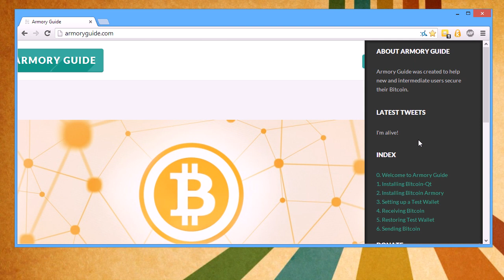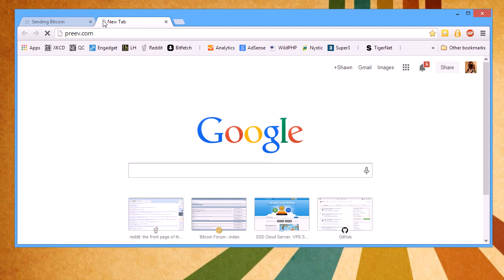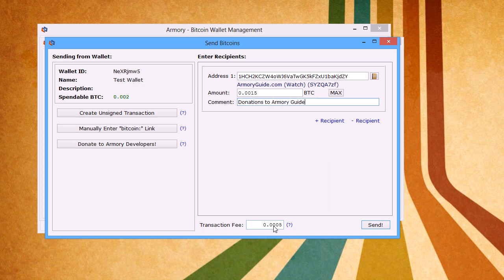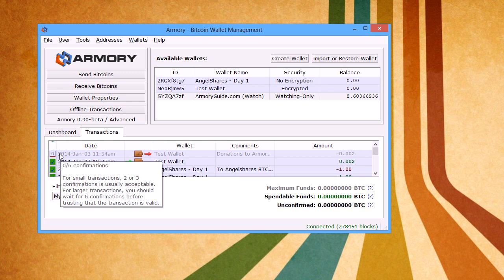Sending Bitcoin - Armory Guide